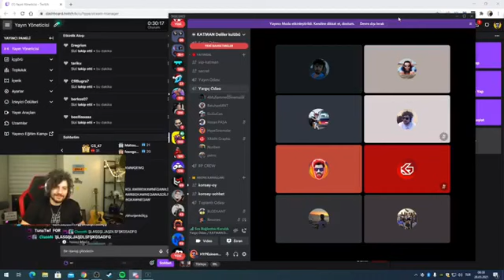Four Muhammed Giriş Müziği